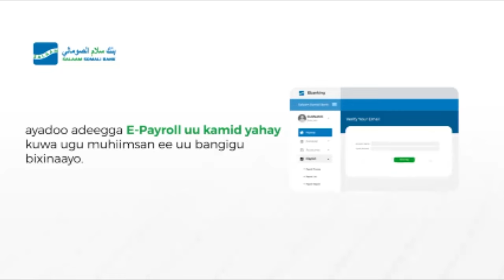MUUQAAL DAGAAL:-Xitaa lama Ixtiraamin Aayadaha Qur'aanka Kariimka--DAAWO.